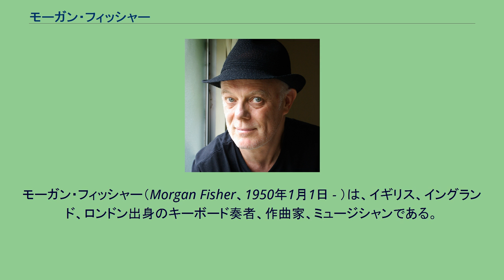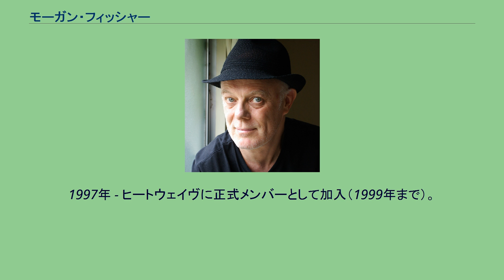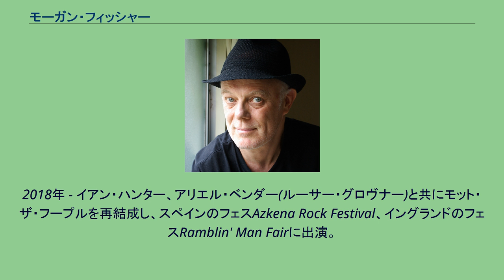モーガン・フィッシャー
モット・ザ・フープル
モーガン・フィッシャー（Morgan Fisher、1950年1月1日 - ）は、イギリス、イングランド、ロンドン出身のキーボード奏者、作曲家、ミュージシャンである。
モット・ザ・フープルにも在籍した。
シンセサイザーを使用した曲を作曲・演奏することが多い。
ゆったりとしたテンポの曲が多く、ヒーリングミュージックの作家としても知られている。
日本のCM曲の作曲も手掛けた。
オルガン奏者としてキャリアをスタートし、66年からソウル・サバイバーズ(UK)と名乗っていたバンドがいたが、そのバンドに加入。
1967年、バンドはラブ・アフェアーと改名し、1968年に「エバーラスティング・ラブ」をヒットさせた。
1974年 - モット・ザ・フープルの正式メンバーとなる。
74年に「ロックンロール黄金時代」がイギリスや日本でもヒットした。
1978年 - ロンドンにてスタジオ&レコード・レーベルの「パイプ・ミュージック」を設立。
1992年 - アニメ『アップフェルラント物語』の音楽を担当。
1994年 - THE BOOMのアルバム『極東サンバ』に参加。
1996年 - 世界初のモット・ザ・フープルのトリビュート・アルバム『MOTH POET HOTEL』を計画、プロデュース。
1997年 - ヒートウェイヴに正式メンバーとして加入（1999年まで）。
『TOKYO CITY MAN』、『月に吠える』に参加。
1998年 - おおたか静流のアルバム『HOME』に参加。
2015年 - イアン・ハンター来日公演ではゲストとして登場している。
2018年 - イアン・ハンター、アリエル・ベンダー(ルーサー・グロヴナー)と共にモット・ザ・フープルを再結成し、スペインのフェスAzkena Rock Festival、イングランドのフェスRamblin' Man Fairに出演。
スウェーデンでも公演した。
2019年 - モット・ザ・フープルとしてUSツアー（8公演）、UKツアー（6公演）を行う。
コンピレーション・アルバム